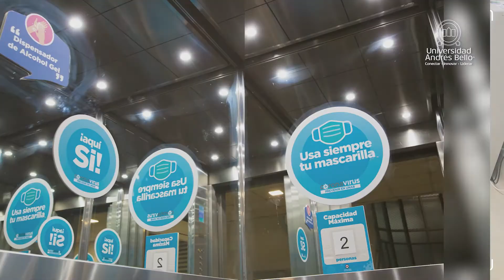Nuevas medidas de bioseguridad Clínica Odontológica UNAB Santiago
Conoce las medidas de bioseguridad aplicadas en las Clínicas Odontológicas UNAB en Santiago, las cuales aseguran la salud de nuestros estudiantes, docentes, personal administrativo y pacientes.

¡Sonríe, te estamos esperando!